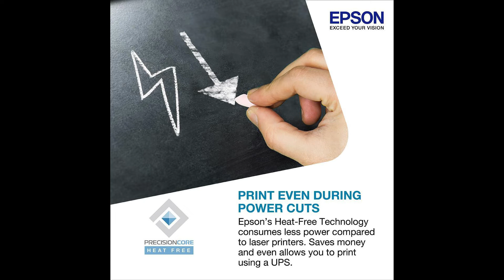Epson A3+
Epson printer, Epson Color A3+ printer, Epson Color A3+ Multifunction Printer, Epson Monochrome A3+ Multifunction printer,